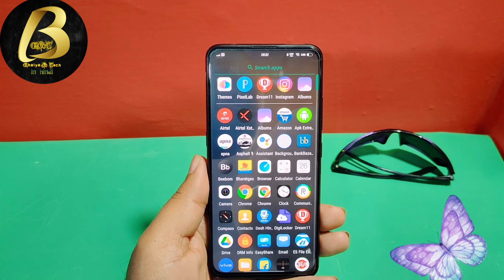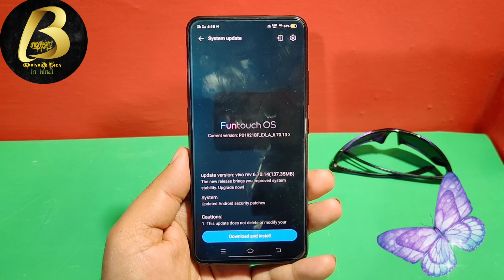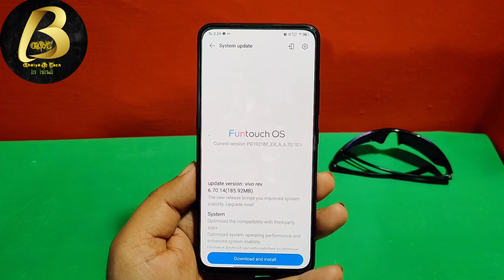Vivo Z1X New Update (March ) | New Version 6.70.14 | ANDROID 11 Update for Vivo Z1X?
Namsakar dosto Bhaiya G Tech me app sabhi ka sawagat hai ,Aj is Video me Bataya hu, new update in Vivo z1x March 2021, Vivo z1x got new fota update in March, when Vivo Z 1 X got Android 11 update, Android 11 update in Vivo phone

Keywords,